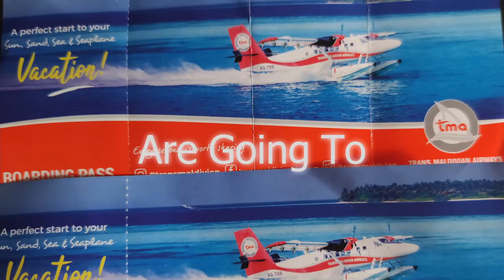Sharks, Morays, Eagle Rays Supercut - Komandoo Island, Maldives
The oceanic wild life on the reefs is incredibly diverse and amazingly beautiful. While snorkeling and scuba diving (not on video) we saw black tip reef sharks, spotted eagle rays, several moray eels, a ray that covers a small corral to trap its food, and about a gazillion fish. Maldives and Komandoo Island Resort were awesome and I highly recommend it!